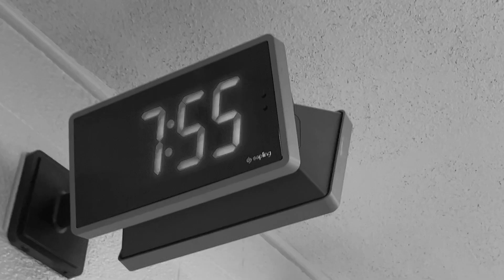breanna and lauryn's silent film